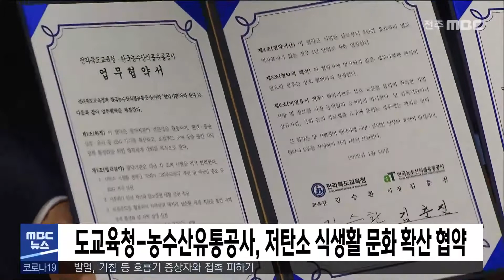도교육청-농수산유통공사, 저탄소 식생활 문화 확산 협약 | 전주MBC 220126 방송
전라북도교육청과 한국농수산식품유통공사가 저탄소 식생활 문화 확산을 위해 협력하기로 했습니다.

두 기관은 오늘(25) 도교육청에서 협약을 체결하고, 환경과 사회를 생각하는 저탄소 식생활 실천과 로컬푸드를 활용한 안전한 식재료 공급에 협력하기로 했습니다.

먹거리에서 탄소 발생을 줄이기 위해 도교육청은 '채식 급식의 날'을 운영하고 있으며, 농수산유통공사는 '코리아 그린푸드 데이' 캠페인을 벌이고 있습니다.